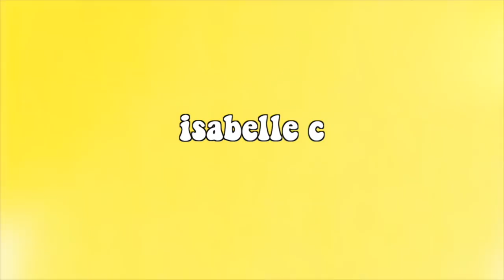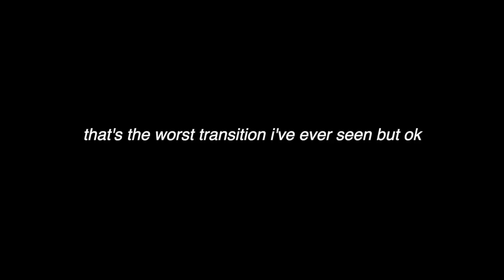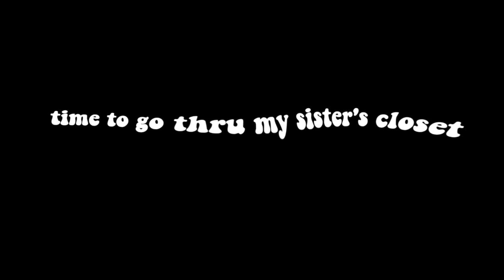my graduation was canceled so i threw my own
i hope u guys liked this video!! stay safe everyone and dont forget everything will be okay :)

ily all